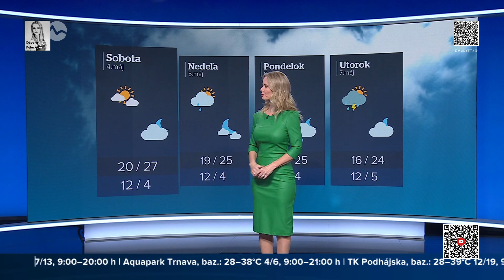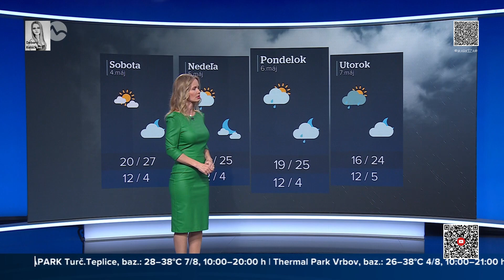2-5-2024_Miroslava Almásy